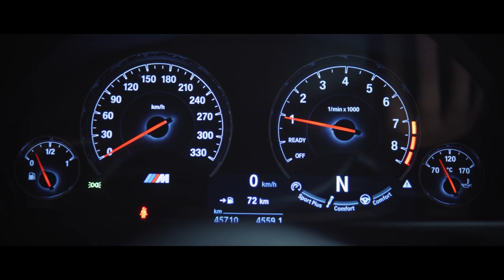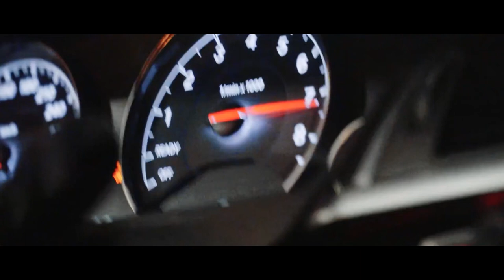Dahlia Cross :: Fields of Satin [saint mike]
i couldnt find this song on YT so here the soundcloud link

it was from a set called Autumn Hymnal here is the link to that

this was in the description on the soundcloud:
v  v  v  v  v
"Autumn Hymnal" Presented by Dahlia Cross & the mothgirlcult

All writing, mixing, & vocals by the Dullahan Miss Dahlia with assistance from Eric Raven on Apothecary 🖤